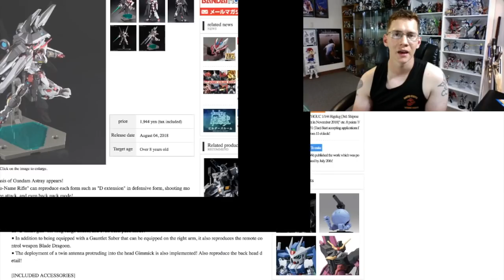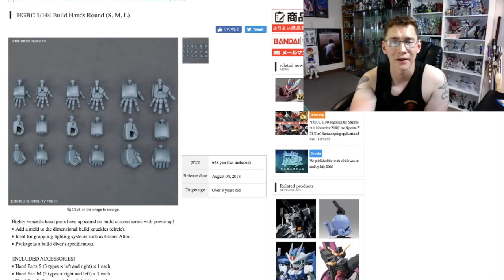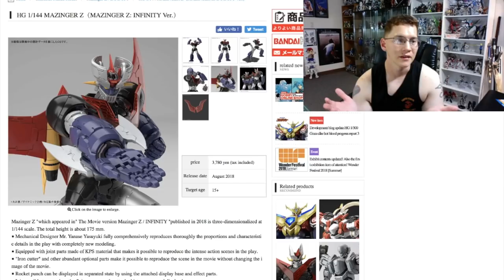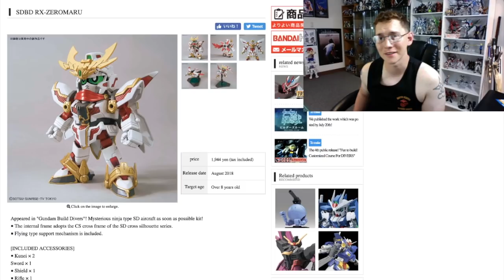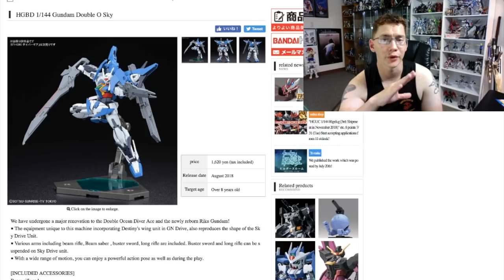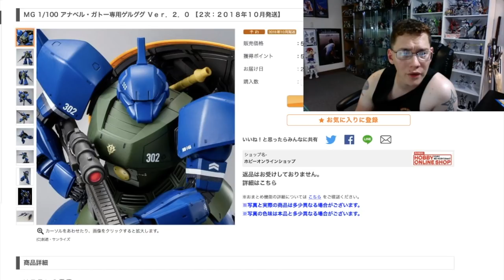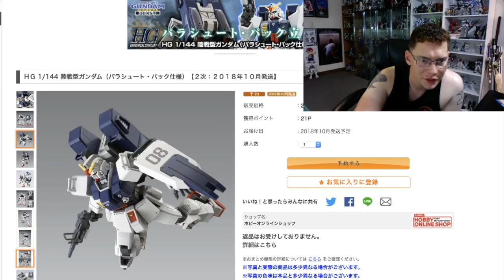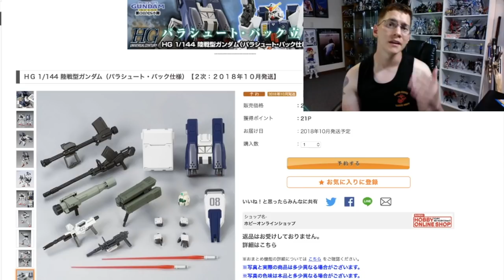Gunpla Releases August 2018: RG Sazabi, HG Astray No-Name, SDCS Zeta